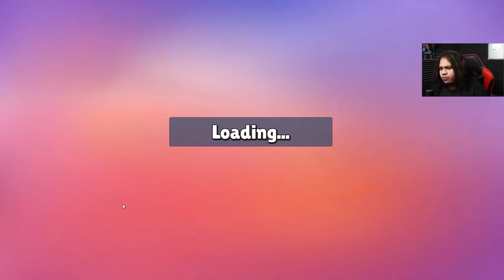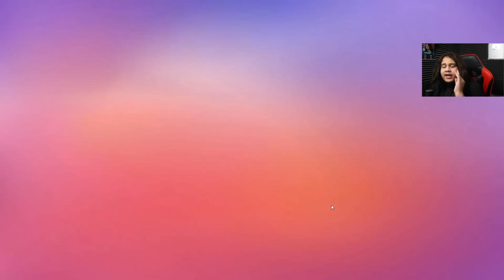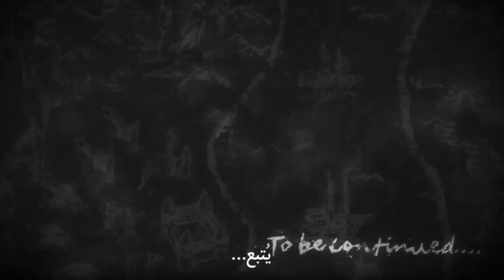فتحت عجلة السبيشل بعد غياااب حولت حسابي لحساب بارتنر ستمبل قايز Stumble Guys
اقسم بالله هعمل اشتراك
متنساااااااااش انت حلفت ..هيهيهيههيهي بحبككك

ROBLOX QORSAN GROUP
   لينك القرووب :